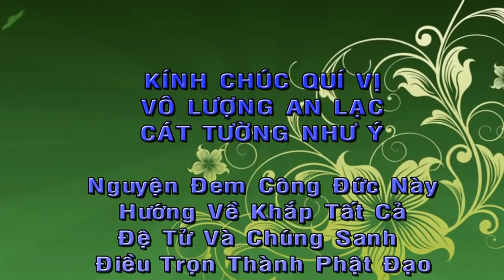Các Bậc Đại Nhân Giác Ngộ Những Gì, Thích Đạt Lý, chùa Báo Ân, Rất Hay, MỚI Nhất 2019.